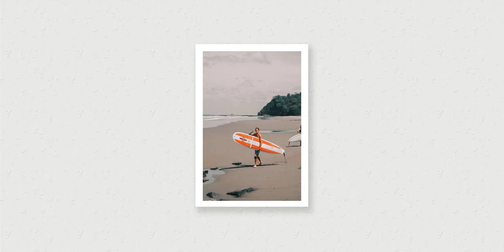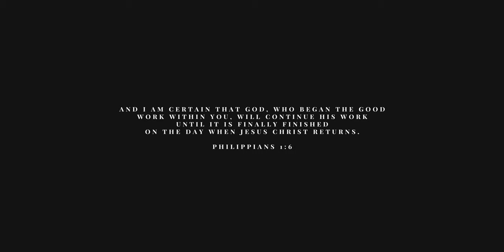To the ENDS Film Series // Episode 10 - “NICARAGUA”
In May of 2010, with a group of 8 friends, a stack of skate decks literally duck taped together, and 6 surf bags packed with the seams busting, we set out on a trip that would ultimately pave the way for the future of Ride Nature. Not really sure what to expect but just confident of the call the Lord had put on our hearts to use skateboarding and surfing as a tool for ministry, we ventured out into the unknown on the very first Ride Nature trip to San Juan Del Sur, Nicaragua. This is the story of how it all began.

While there have been multiple attempts from close friends and partners of ours, there is still no evangelical Christian church/community that exists in the city of San Juan Del Sur. There are pockets of believers and those pursuing a deeper relationship with the Lord but the spiritual need for an established Christian community is still very much needed.

In 2020 we are excited to share that we will be launching the first ever international base for Ride Nature. San Juan Del Sur will be the home where "La Casa De Ride Nature" - the mission hub for all of the ministry taking place in Latin America will be located. Through this facility the goal will be to plant a local church while our team is leading consistent and regular outreach in this community, to establish a Spanish speaking discipleship program, and to build a facility that will equip and establish leadership all over Latin America.

We would love to invite you to join us in this prayer as we work toward developing this facility. If you’re interested in learning more about this vision, discovering ways that you can be involved whether that is coming on staff in Nicaragua, interning, or financially supporting this project, please email us at .